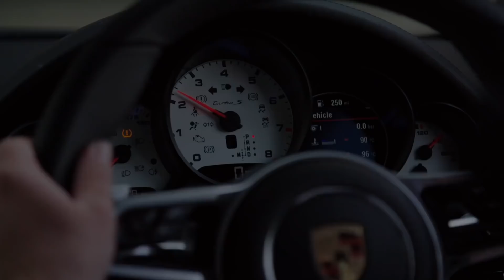5 RECORD CON L'AUTO IMPOSSIBILI CHE HANNO FATTO LA STORIA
5 RECORD CON L'AUTO IMPOSSIBILI CHE HANNO FATTO LA STORIA